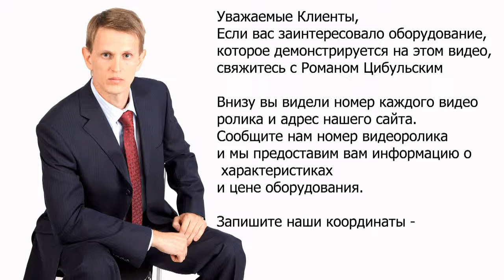🔥Машина для полировки таблеток и желатиновых капсул 4441 Minipress.ru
оборудование для удаления пыли и полировки таблеток и желатиновых капсул, после таблетирования и капсулирования. Мы более 15 лет оказываем нашим клиентам помощь в выборе, поставке, наладке обеспыливателей таблеток и капсул! Вы в поиске надежного поставщика полировщика желатиновых капсул? Мы предоставим вам лучший сервис 24/7. Мы имеем в ассортименте обеспыливатели и полировщики таблеток и капсул, компактные машины среднего размера и большой производительности.

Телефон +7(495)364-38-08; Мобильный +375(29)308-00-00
Россия, Москва

БОЛЬШОЙ ВЫБОР ОБЕСПЫЛИВАТЕЛЕЙ ТАБЛЕТОК
Постоянно обновляемый каталог оборудования для удаления пыли с таблеток с фотографиями, описаниями, видео и ценами.
Вы общаетесь по всем вопросам, с момента первой консультации и до получения оборудования, с одним специалистом.
Имеем обширные связи в фармацевтической среде, найдем любого специалиста, поможем с освоением оборудования и технологий.
ОБСУЖДЕНИЕ ВАШИХ ИДЕЙ ПО ПОЛИРОВАНИЮ ТАБЛЕТОК И ЖЕЛАТИНОВЫХ КАПСУЛ
Поможем в подборе модели обеспыливателя и полировщика. Большой опыт в типах и возможностях удаления порошка с таблеток и капсул.

ОБЕСПЫЛИВАТЕЛЬ ТАБЛЕТОК И КАПСУЛ
Мы поставили перед собой задачу, помогать нашим клиентам в поисках обеспыливателей и полировщиков таблеток. Многолетний опыт подобной деятельности показывает, что многие клиенты сталкиваются, в первую очередь, с непониманием технологического процесса при выборе модели. Покупка оборудования для удаления пыли и полировки таблеток и капсул осуществляется после подробного обсуждения задачи, консультацией с производителем оборудования, свойств и особенностей вашей продукции и производительности в час.

Удаление частиц порошков с поверхности готовых таблеток.
Удаление порошков с поверхности твердых желатиновых капсул с пищевой или фармацевтической продукцией.
Придание глянцевой поверхности после прессования при производстве таблеток.
Обеспыливание таблеток и желатиновых капсул в фармацевтической и косметической промышленности.